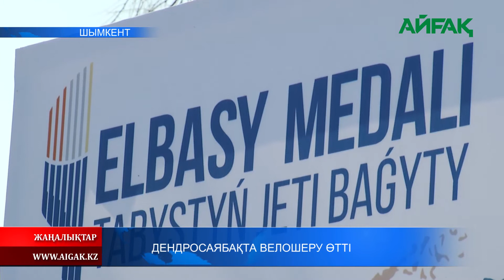04.06.2021 ж. Дендросаябақта велошеру өтті